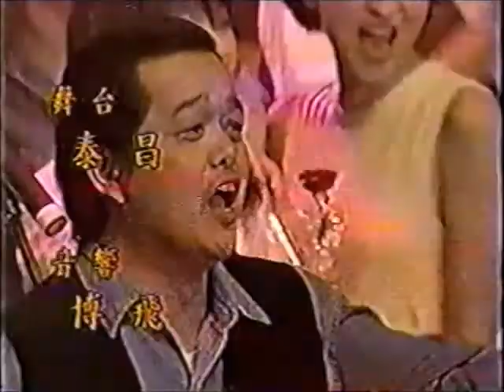民歌影音館 民歌20 今山古道 大合唱 (1995)